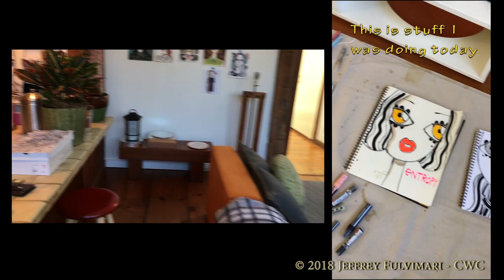Jeffrey Fulvimari home & studio tour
Visit with Jeffrey and see where he lives, works, and keeps his dog.